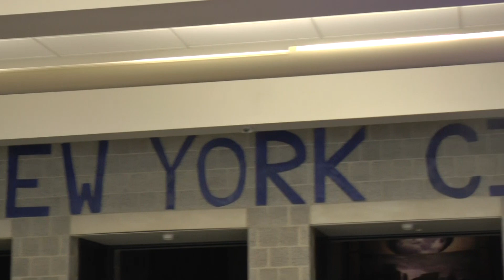A Night in New York City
The NPHS Class of 2019 Junior Prom.  North Penn News Reporter Sam Santangelo files this report.